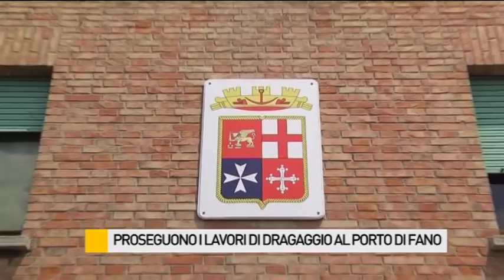Proseguono i lavoro del dragaggio del porto di Fano. L'intervista al nuovo Comandante